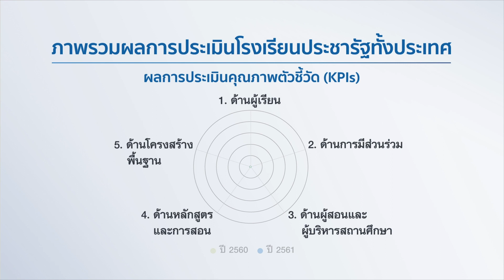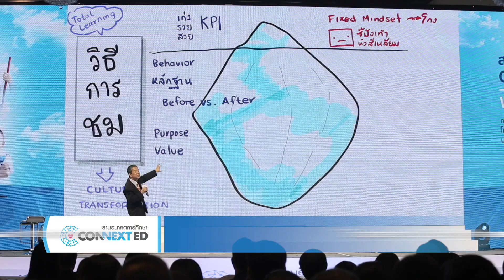การอบรมเชิงปฏิบัติการโครงการผู้นำเพื่อการพัฒนาการศึกษาที่ยั่งยืน ประจำปี 2562